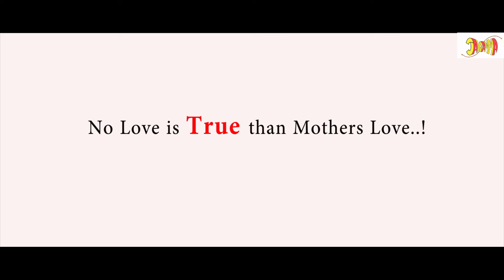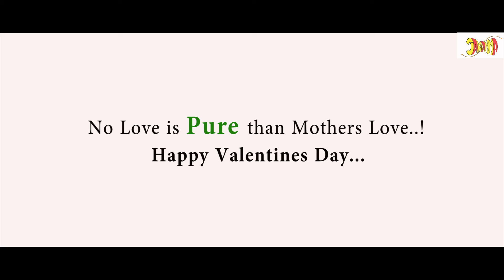What is Love ? | Valentine's Day Special | Jakkamma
This is all about What is Love ? A Cute and Emotional Story of Love. Valentine's Day Special. Watch it Enjoy it.

Written & Directed by: Kaviyarasu
Cast: Mrs.Rukmani, S.S.Saran Kumar (Voice), Kaviyarasu, Sairam
DOP & Colourung: Kaviyarasu
Edit & Posters: Shotonvikram

SEO:
Navaneethan